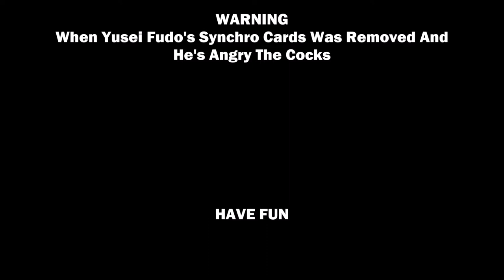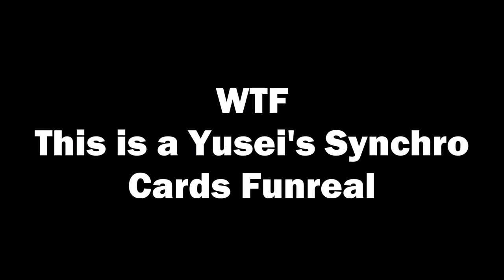How to Remove Yusei Fudo's Synchro Cards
1:06 Yusei's Deck Funeral